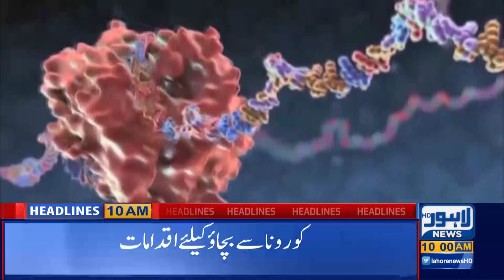New roles of meeting with children in family courts release 10 AM Headlines | 17th March 2020